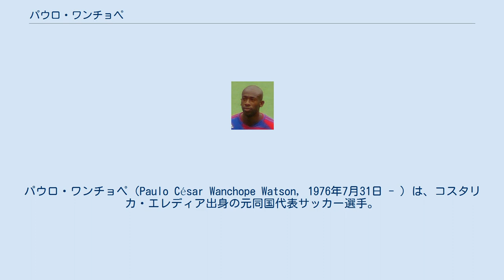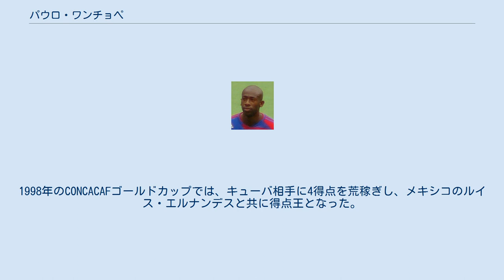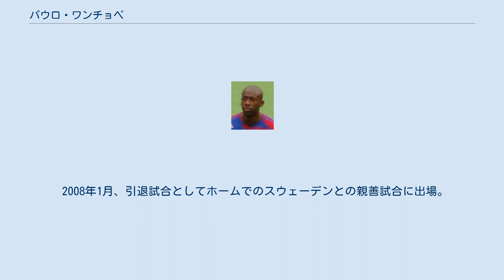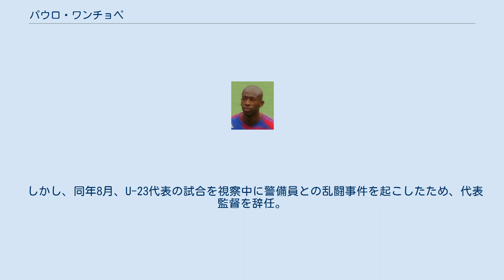パウロ・ワンチョペ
パウロ・ワンチョペ（Paulo César Wanchope Watson, 1976年7月31日 - ）は、コスタリカ・エレディア出身の元同国代表サッカー選手。
 父・ビセンテ、叔父・カルロス・ワトソン、兄・ハビエルもサッカー選手という環境に生まれ、6歳の時にサッカーを始めた。
当時のお気に入りはブラジルのロマーリオ。
 1994年、18歳で地元クラブのCSエレディアーノとプロ契約を締結。
 1997年、憧れていたヨーロッパでのプレー機会を掴んだ。
イングランド・FAプレミアリーグのダービー・カウンティFCへ移籍すると、同リーグでの初出場となったアウェーのマンチェスター・ユナイテッドFC戦で1得点1アシストを挙げた。
1998年には13得点を挙げチームでの得点王となった。
 1999年、ウェストハム・ユナイテッドFCへ移籍。
パオロ・ディ・カーニオと共にチームの得点源として活躍した。
 2000年にはマンチェスター・シティFCへ移籍。
イングランドでは9シーズンに渡ってプレーしたが。
マンチェスターではファンの雰囲気を含めて最良の時を過ごしたと後に振り返っている。
2003-04シーズンは終盤に入って得点を量産。
特に第36節のニューカッスル・ユナイテッドFC戦で挙げた決勝点はクラブを2部降格の危機から救う得点となった。
 2004年にスペインのマラガCFへ移籍。
フェルナンド・バイアーノに次ぐチーム2位の6得点を挙げた。
2005年にはカタールのアル・ガラファ、2006年にはアルゼンチンのCAロサリオ・セントラルへ移籍。
 2007年、Jリーグ・FC東京は、FWルーカスを中盤で起用することを踏まえて新たなFWの確保を図り、ワンチョペを獲得。
独特のリズムで相手DFを置き去りにするなど高い能力の片鱗は見せたものの、古傷である右膝の怪我の影響もあって運動量は乏しく、日本のサッカーに適応できずにいた。
6月19日に原博実監督から事実上の戦力外通告を受けると、同月30日に自ら契約解除を申し出てFC東京を退団した。
 翌7月、MLSのシカゴ・ファイアーへ移籍。
マンチェスター在籍時に指導を受けたフアン・カルロス・オソリオの元で再起を図ったが、膝の怪我のため同年11月16日に現役引退を表明した。
 1995年、U-20コスタリカ代表としてワールドユース選手権に臨む。
3戦連続フル出場するも無得点に終わった。
 翌1996年、ベネズエラ代表戦で国際Aマッチデビュー。
1998年のCONCACAFゴールドカップでは、キューバ相手に4得点を荒稼ぎし、メキシコのルイス・エルナンデスと共に得点王となった。
 2001年、コパ・アメリカに招待チームとして参加。
コロンビア（同大会優勝）のビクトル・アリスティサバルに次ぐ5得点を挙げ、南米の強豪国の中でベスト8入りに貢献した。
 2002年、ワールドカップに出場。
ブラジル戦でロナルド・ゴメスとの連携から1得点を挙げた。
得失点差によってグループリーグで敗退したものの、自身やコスタリカ代表が世界の舞台で戦えることを示した。
 大黒柱として臨んだ2006年のワールドカップでは、開催国・ドイツとの開幕戦で厳しいマークを受けながらもGKイェンス・レーマンとの1対1を制し2得点を挙げた。
しかし、この活躍で次戦以降さらにマークが集中して孤立。
3戦全敗に終わった。
この大会を最後に代表引退を表明。
なお、2007年にロナルド・フォンセカが記録更新するまでの間、同国代表での通算最多得点記録を保持していた。
 2008年1月、引退試合としてホームでのスウェーデンとの親善試合に出場。
 2008年4月、CSエレディアーノの監督に就任。
2010年よりCSウルグアイ・デ・コロナド監督、2011年9月よりホルヘ・ルイス・ピント監督の下でコスタリカ代表のアシスタントコーチとなった。
2014 FIFAワールドカップ後にピントが退任すると、監督代行となった。
同年9月、コパ・セントロアメリカーナ優勝。
 2015年1月、正式にコスタリカ代表監督に就任。
 しかし、同年8月、...